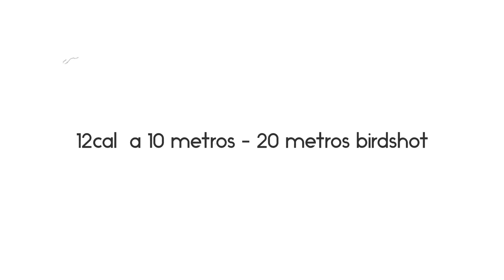Birdshoot 10-20 meter test Mossberg 500 12 cal